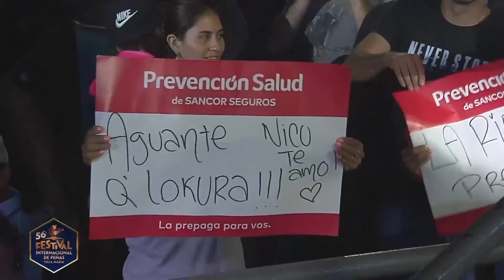Q'Lokura | Festival De Peñas Villa María 2024